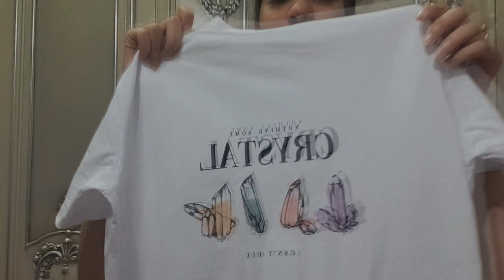|Lc Waikikiقسم المحجبات الجديد بمحل Modest section in Lc Waikiki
يارب يكون الفيديو عجبكم و افادكم😄

🎵 Track Info:

Title: Wings Of Norway by Scandinavianz